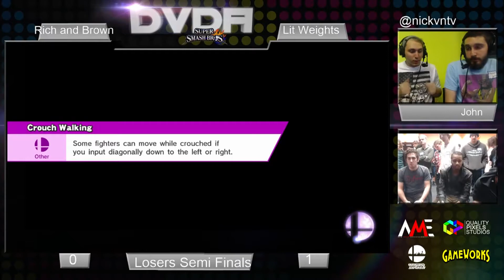DVDA#6 Double Losers Semi-Final Rich & Brown (Pikachu & Villager) vs Lift Weights (Diddy Kong & Fox)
DVDA #6, a Super Smash Bros. Tournament for Wii-U held in Las Vegas, Nevada, at GameWorks. Also follow us, New Meta Entertainment, on Facebook